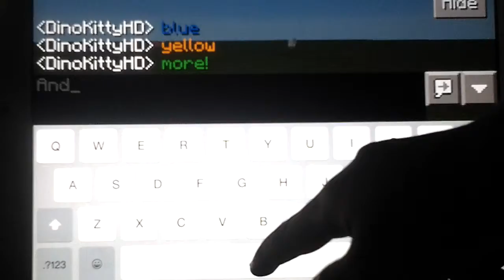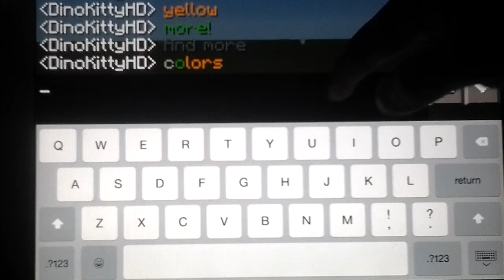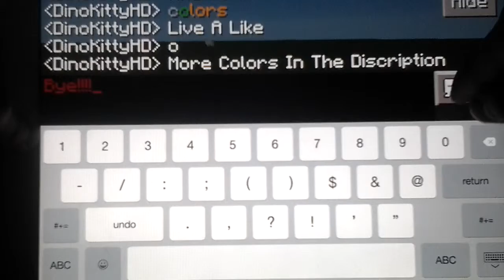✔️ Color Text Trick! | Minecraft Pocket Edition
I Will Do Many Cool Things On My Channel DarkShaft-BurningFlarez Peace Guys Bye!
Can We Hit 500 LIKES? :P
Previous Video : Minecraft PE [0.12.1] UPDATE REVIEW!!!
All Color Text :
#1 Dark Blue
#2 Green
#3 Light Blue
#4 Red
#5 Purple
#6 Yellow
#7 Light Gray
#8 Gray
#9 Blue